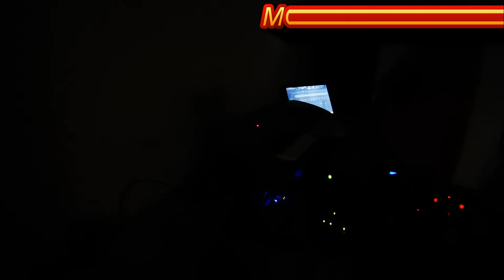Mortal Kombat (Dj Martyn)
Sziasztok. Remélem tetszett a mixem! Hallgasd és oszd meg a zenémet. :) Nyomass egy lájkot FACEBOOKON.

Hi there. I hope you liked the mix . Listen and share my music